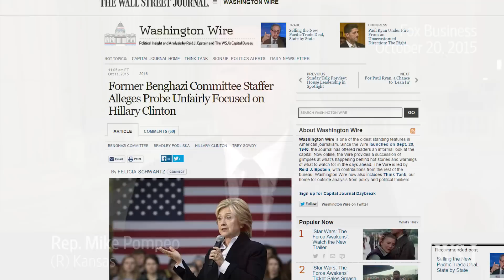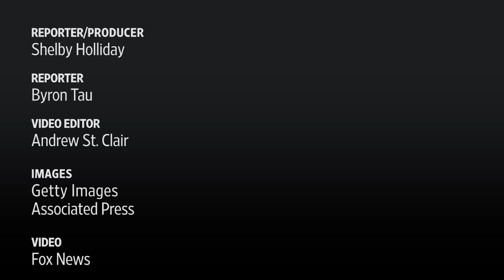The Benghazi Hearing: A Viewer's Guide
Former Secretary of State Hillary Clinton faces questions from the House Select Committee on Benghazi Thursday. WSJ's Shelby Holliday breaks down all you need to know, including the main characters and various plot lines of this Capitol Hill drama.